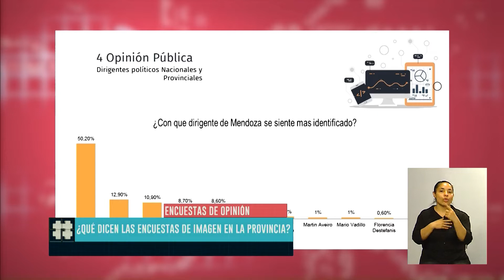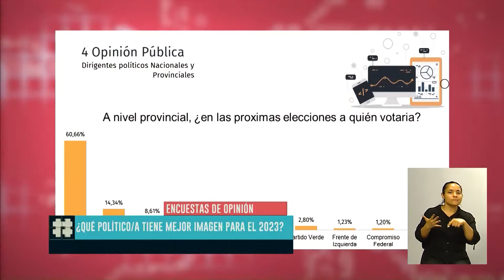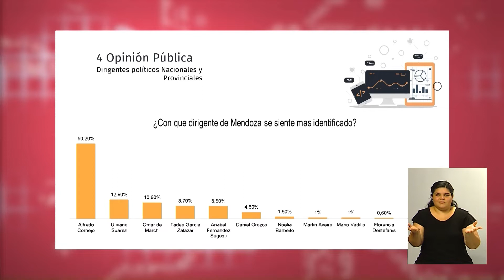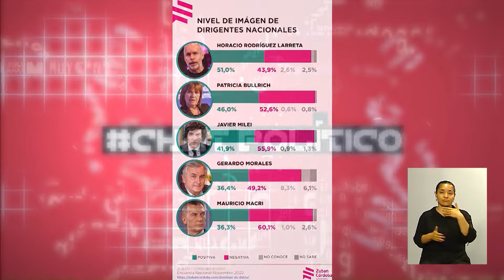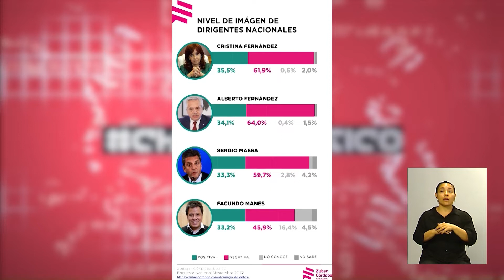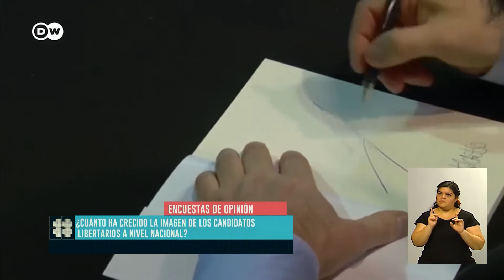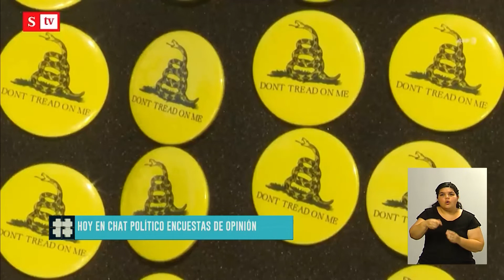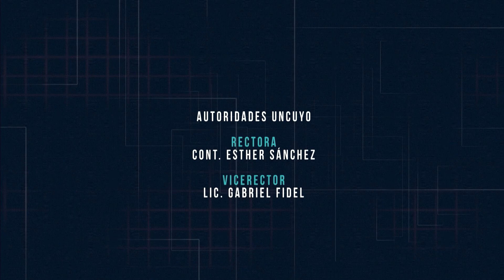¿Cuáles son las figuras políticas provinciales y nacionales mejor posicionadas para 2023?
En "ChatPolítico" hablamos con referentes de las consultoras Zuban-Córdoba y OPM, que analizaron la imagen de las y los políticos de cara a las elecciones del año que viene. Tanto a nivel nacional como provincial, Juntos por el Cambio es el favorito en las encuestas. Cuál es el escenario para Javier Milei.